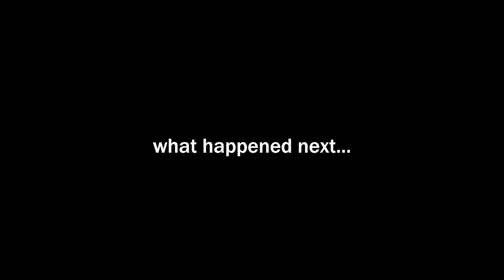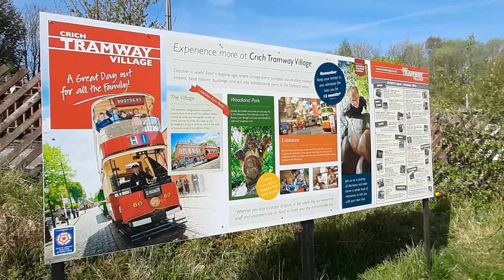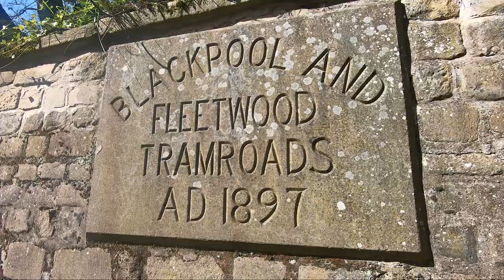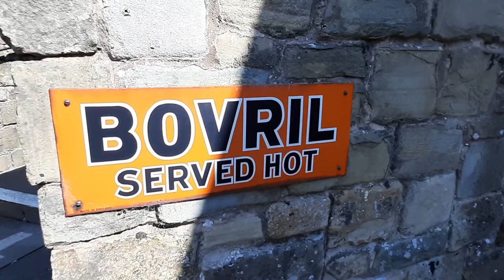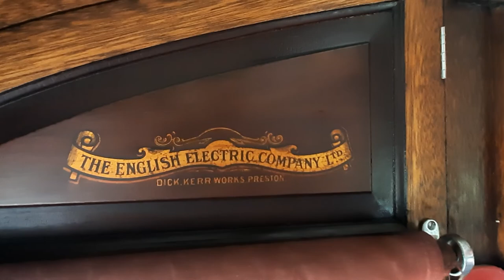CRICH TRAMWAY MUSEUM and Straws Bridge | VANLIFE UK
This is an interesting one.  I rose before dawn and took a walk along the misty river, outside the TRENT LOCK PUB.  Then I drove to STRAWS BRIDGE, where there is an idyllic park-up next to a MISTY LAKE, with swans, ducks, and geese. After that I drove to CRICH TRAMWAY MUSEUM which is far more than just a museum.  It's a whole VINTAGE VILLAGE, beautifully recreating a bygone age with plenty of attention to detail.  And of course there are lots of TRAMS.  I rode two trams while I was there, and visited the museum too, and I have to say it was far more interesting than it sounds!  Well worth the admission fee.

CHAPTERS:

00:00 - Intro
01:45 - Dawn at Trent Lock Pub
03:10 - Dawn Walk
05:45 - Straws Bridge Nature Reserve
08:20 - Crich Tramway Village (closed)
11:00 - Crich Tramway Village (opened)
14:00 - Riding a Tram
17:58 - Crich Vintage Village
19:18 - Riding Another Tram
21:08 - Back at the Van